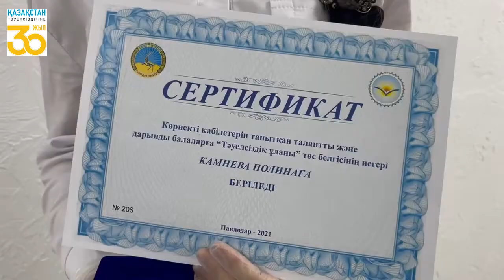Экибастуз Новости В этом году учреждена премия для школьников «Тәулсіздік ұланы»